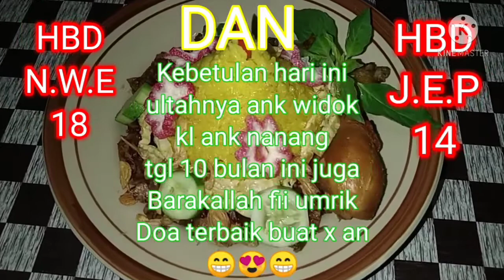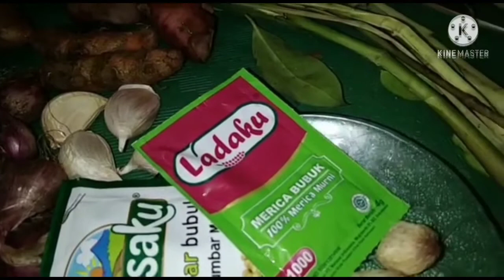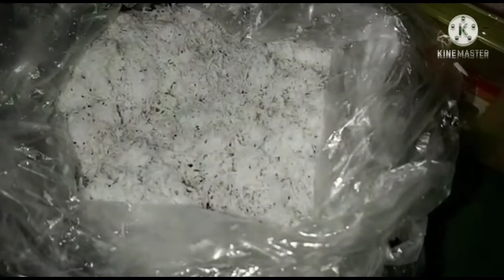TUMPENG MINI SUPER PRAKTIS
Adalah olahanan nasi_kuning biasa,hanya saja cara membuatnya beda tidak seperti nasi kuning pada umumnya.Ini cara pembuatanya cukup praktis tidak menghabiskan banyak waktu.
Tumpeng mini cocok untuk acara kecil kecilan seperti,seperti hari kelahiran dan lain lain.Kebetulan hari ini adalah Ultahnya anak widok😍😍
kl anak manang sudah tgl.10  bulan ini juga😁😁.HBD buat x an berdua ya...🤗
Tumpeng mini selain praktis juga ekonomis tidak memerlukan banyak bahan.Cocok untuk kantong kantong yang sedang menipis ya...😂.Tapi intinya yang terbaik adalah doa nya.
Okelah selamat mencoba...